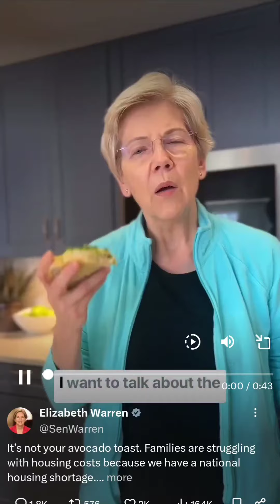Let Us Eat Avocado Toast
The krusty librarian serpent from Massachusetts is back with a soggy bread financial lesson straight from the circus. This mothball wants to steal even more money from the biggest producers in the country to build more houses and solve literally zero problems while creating a million more.

Insufferable cluelessness is so fetch right now and old soggy with the wet toast doesn't know the first thing about how to fix it or even how to make avocado toast. TOAST. IT'S IN THE NAME.